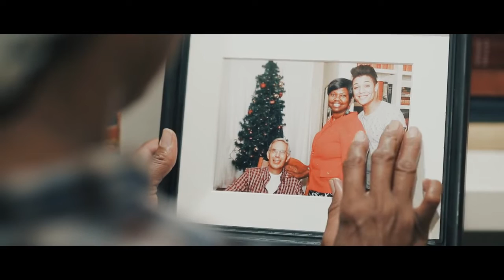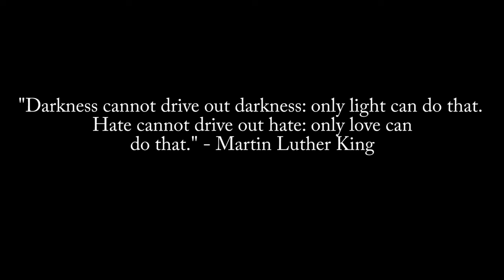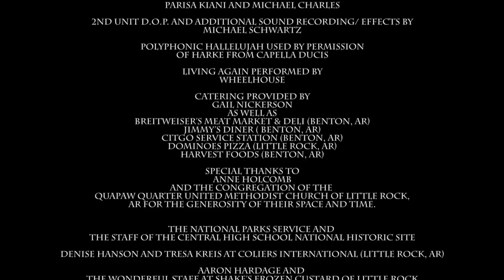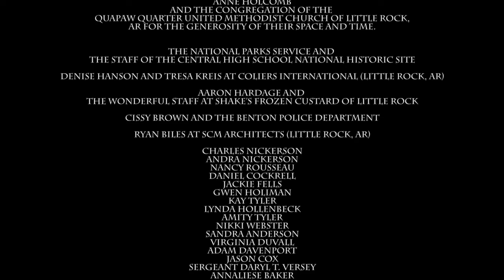Righteous Indignation - Short Film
I served as editor on this short film, and I'm posting it on behalf of the director, Michael Nickerson, who passsed away shortly after its completion.

"Darkness cannot drive out darkness: only light can do that. Hate cannot drive out hate: only love can do that." - Martin Luther King

The film was accepted into the Charlotte Black Film Festival.